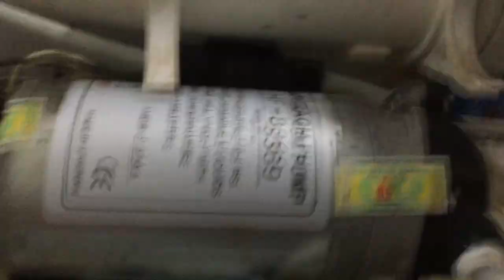Thay lõi lọc Ro cho máy lọc nước gia đình